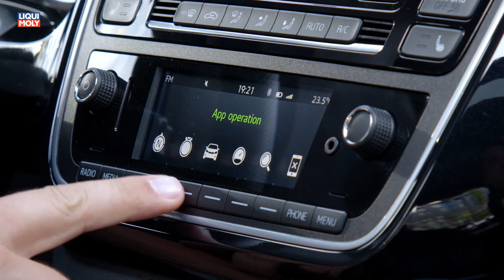Onlinemotor Skoda Citigo Monte Carlo